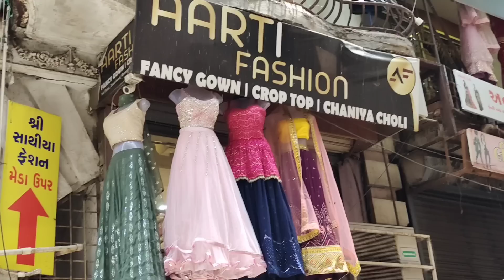Designer Gown Market | Fancy Croptop Market In Ahmedabad | Ratanpole Market In Ahmedabad